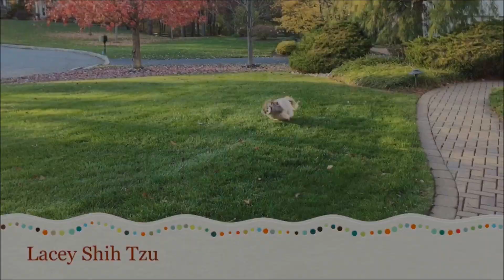Lacey's little foot stomp for treats 🍖🤣 | Cute and funny Shih Tzu dog 🐾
As most of you know, Lacey really enjoys her prescription c/d treats 🍖😋 She has added the cutest little foot stop now when she wants them.  Adorable! 🥰  Now she is ready for her nap 😴